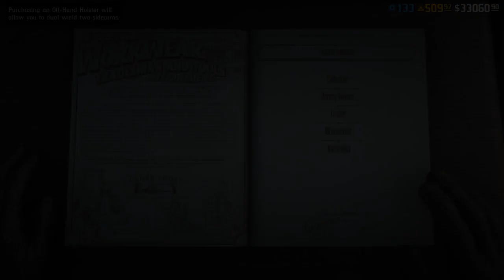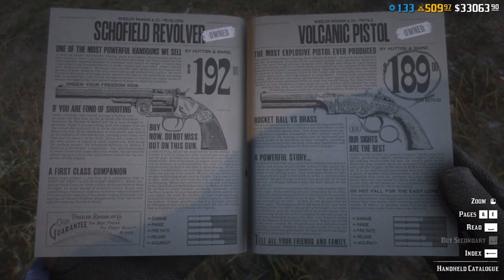ACTUALIZACION semanal, abrígate! 😱 19/01/21 (Red Dead Online)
Video de la actualización semanal de Read Dead Online, donde tenemos gran parte de los abrigos en descuento.